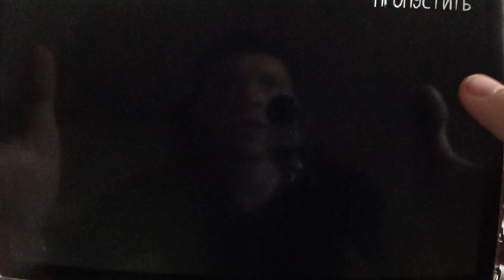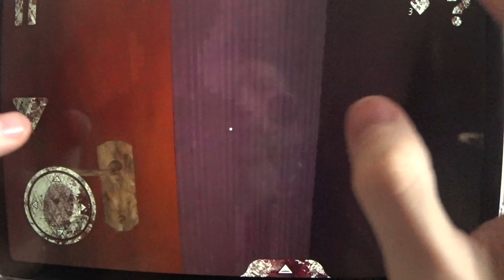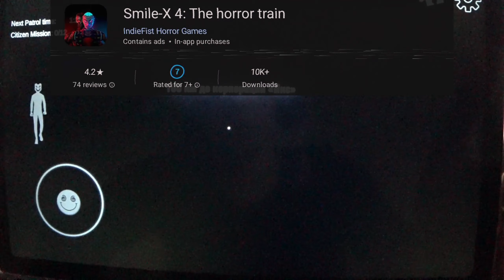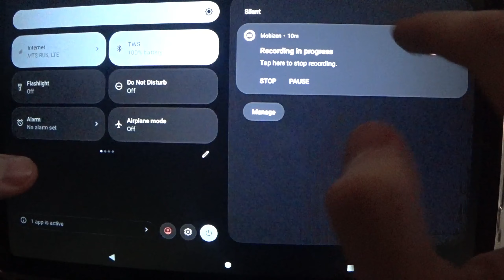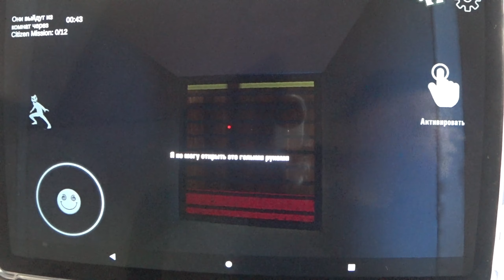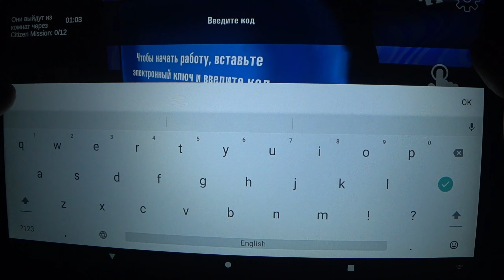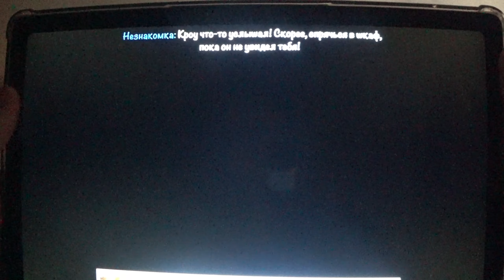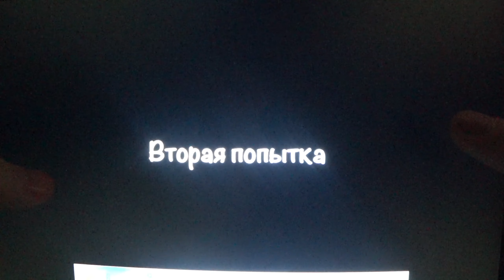Death Park,Smile-X 4,Scary Mansion,Eyes,Smiling-X ,Horror Tale,Amanda,Granny 3,Bear Haven 2,Kuzbass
Hello friend✋

You can get into the next video by leaving any comment🤩
From you:
-Subscription ✅

With me:
Even more interesting new games 🔥

All my videos are shot by me personally, with soul and love.
I am grateful to everyone who subscribes and likes.
You are best!